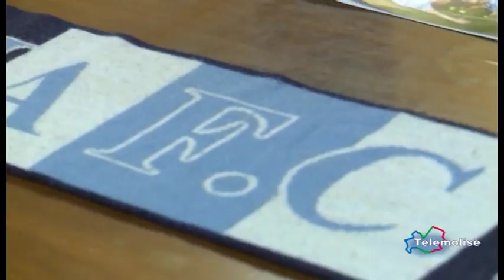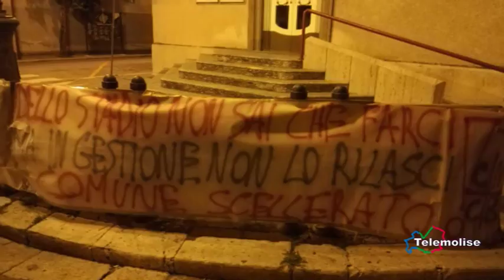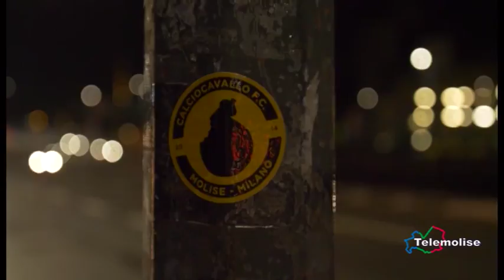Tg Sport - edizione 14.30 - Telemolise - 23/07/2018